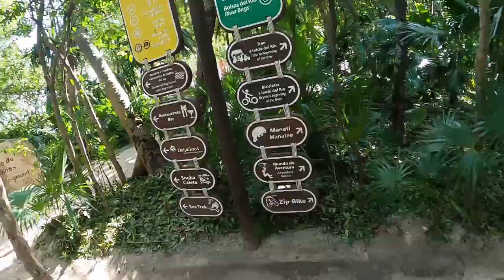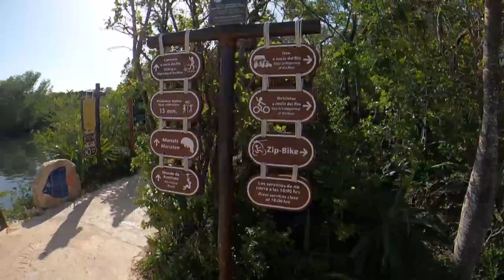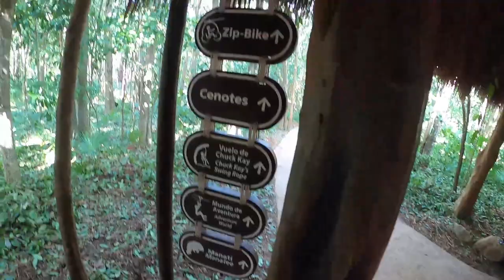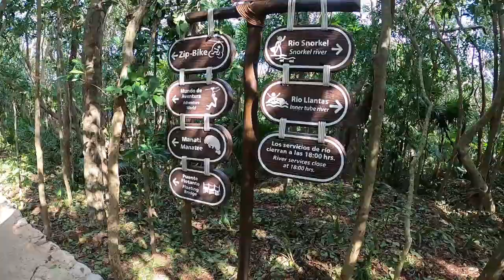SNORKEL, TIROLESAS, ACANTILADOS, Y MUCHA DIVERSION EN EL RIO XELHA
Esta actividad sin duda alguna debes de realizarla por lo menos una vez en tu vida, es conectarte directamente con la naturaleza y olvidarte de todas las actividades que te rodean día con día, es una experiencia increíblemente fascinante y divertida, espero disfruten del video tanto como yo lo hice cada instante de este bello recorrido, se siente un relax total dentro de Xelha ademas esta experiencia la recomiendo ampliamente, sin olvidar que se encuentra todo incluido.